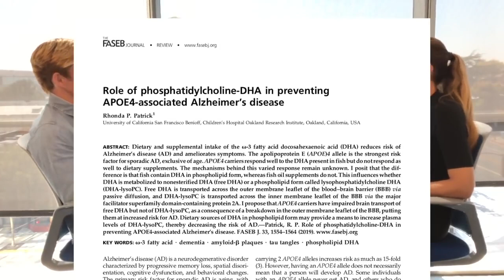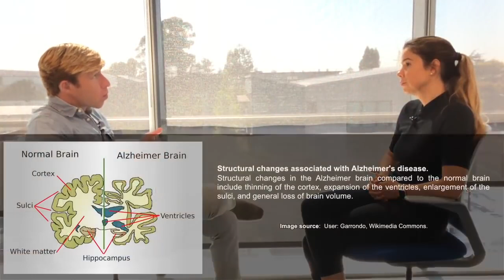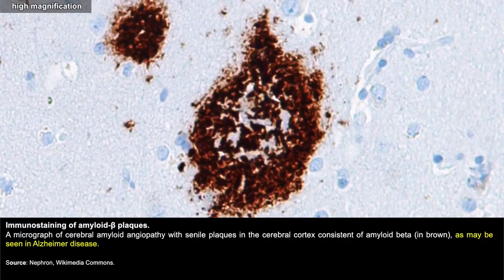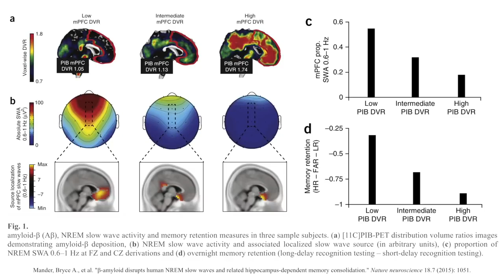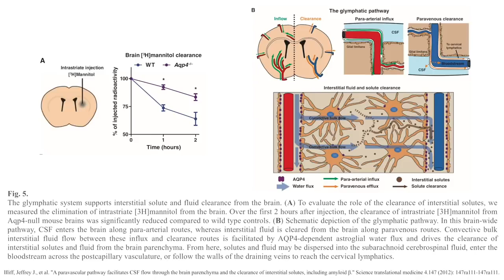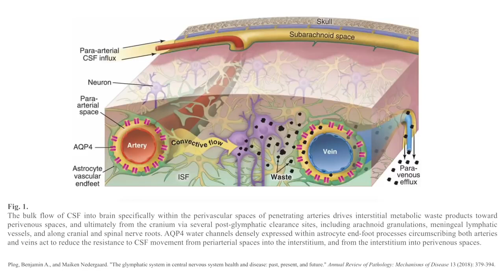Lack of deep sleep linked with amyloid beta build up in Alzheimer's disease Matthew Walker